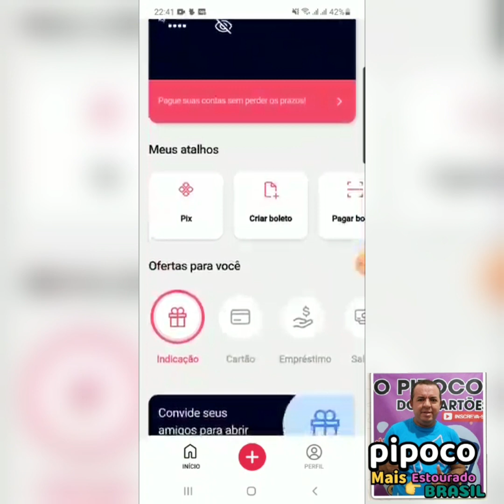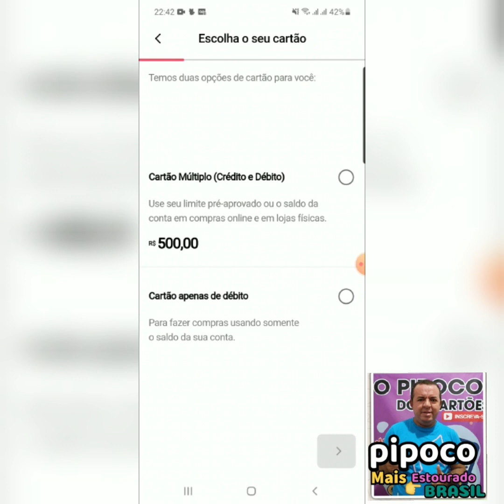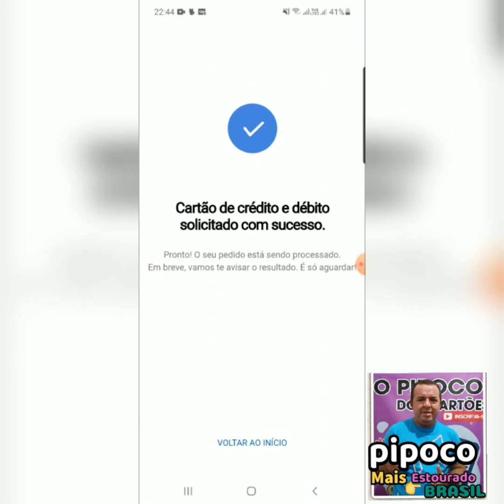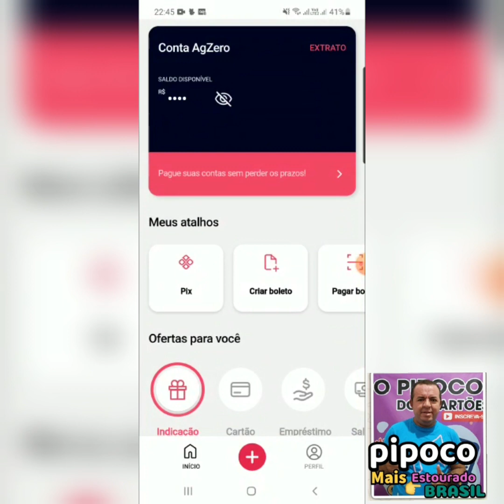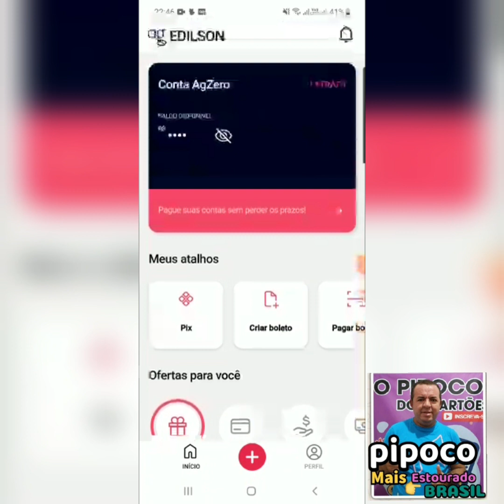AG zero digital já pedir o cartão de crédito pré aprovado limite de R$500 3 vez e não aprova 🥵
Baixe agora o AgZero e cadastre-se com o meu código *J   O   S   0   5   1*